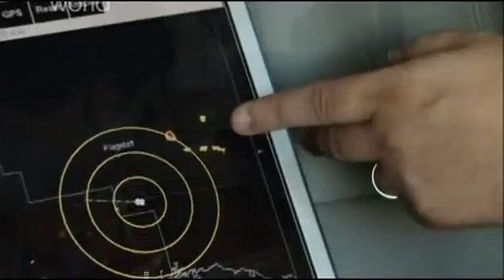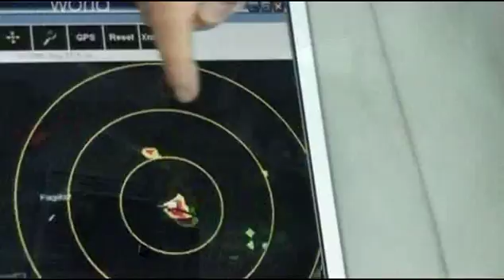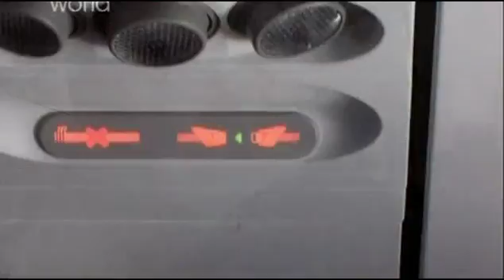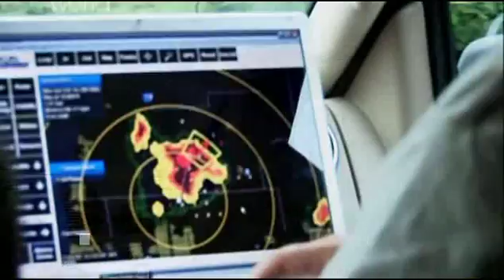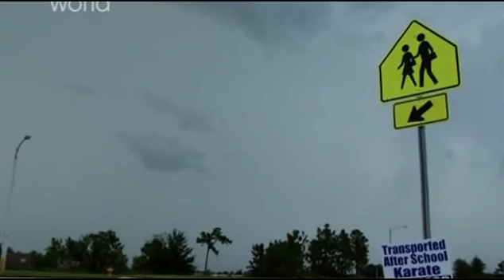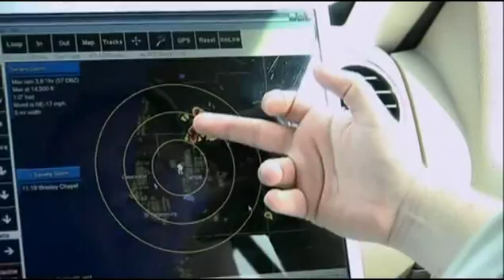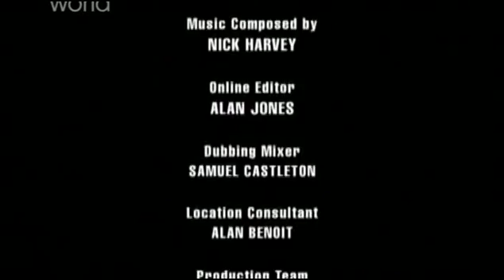Навстречу опасности - Молния